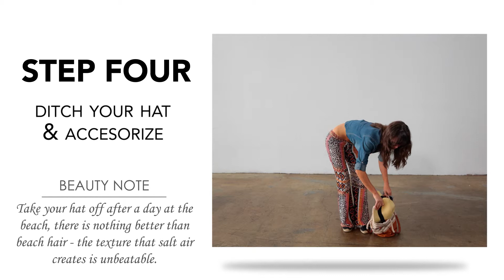5 STEPS | BEACH TO BOARDWALK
Transform your beach look to an appropriate outfit for cruising the boardwalk in five easy steps.

Step 1: Knot your shirt
Step 2: Slip on pants
Step 3: Swap your shoes
Step 4: Ditch your hat and accessorize
Step 5: Brighten your lips

Video Credits
Director: Judson Morgan
Stylist: Marissa Peden
Model: Rayana Ragan
Make Up: Kelly Shew
Hair: Sylvia Wheeler